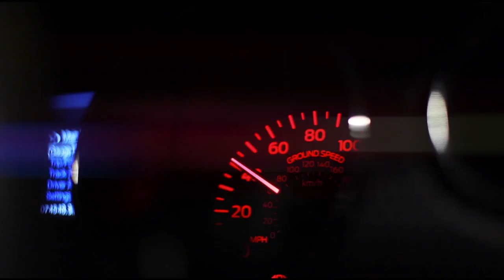2020 MUSTANG GT CALLS ME OUT TO A RACE....